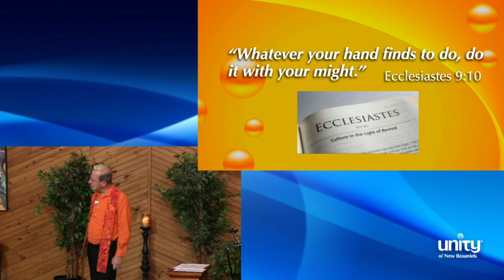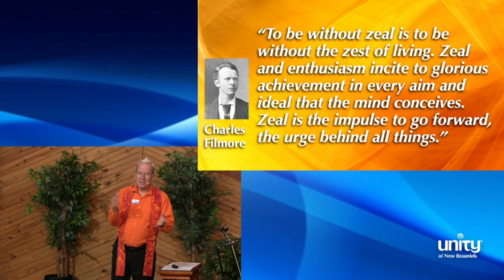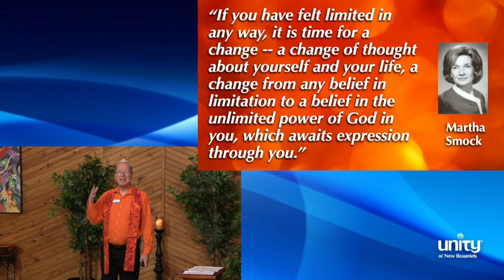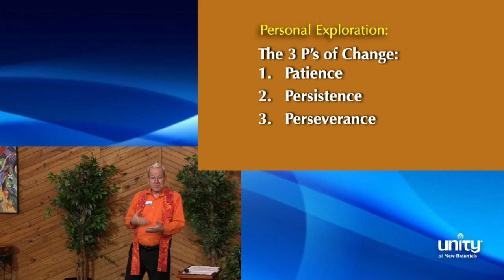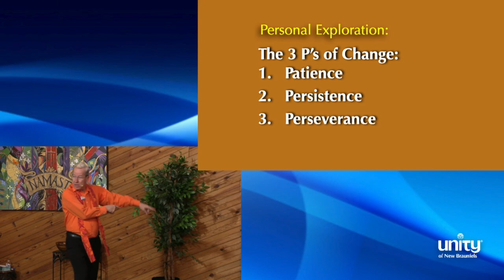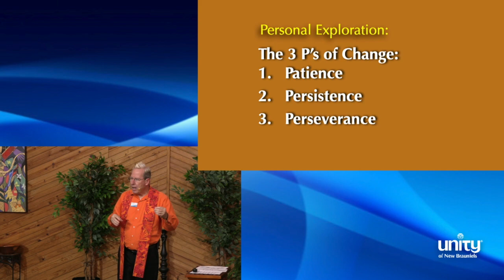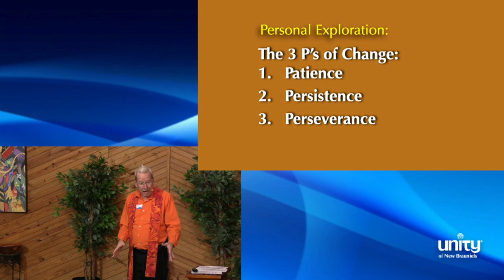"Overcoming Challenges" with Rev. Gary Canier 10-6-24 Main Message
Sunday Celebration Service at 10:15am. Unity of New Braunfels, 408 Gruene Road, New Braunfels.